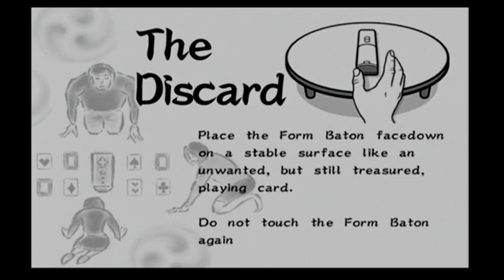WarioWare Smooth Moves #3 - Jimmy T. & Ashley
In this episode, we go through Jimmy T and Ashley's stages in WarioWare Smooth Moves.